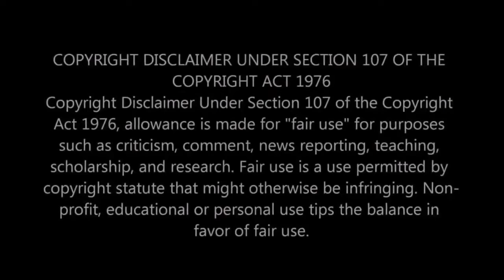SHERIFF GRADY JUDD, (crime fallout)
After every crime,  the story doesn't end there.  There are repercussions that ripple throughout the community.

Unky T